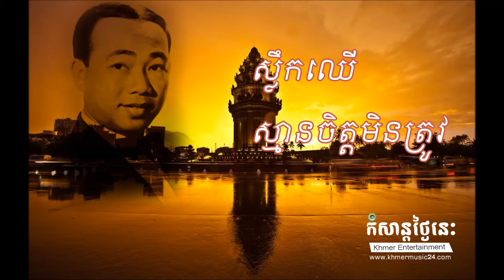0067- Sleuk Chher; Smanchit Mintrov-Sin Sisamuth Collection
1- Sleuk Chher-Sin Sisamuth
2- Smanchit Mintrov-Sin Sisamuth

The most popular Cambodia website that will entertain you for relax, enjoy and better to release stress. You will get Sin Sisamuth collection songs, Sin Sisamuth song, Sin Sisamuth mp3, Khmer old song, Keo Sarath collection, Reaksmey Hang Meas and Hnag Meas production, M production, Sunday production, Town production, Big Man and others most popular Khmer songs. This blog will provide you related to Khmer movies, Thai dubbed lakhorn in Khmer, Chines movies, and most popular Hollywood movies. You will laugh with the comedy movies from CTN, SEA TV, Bayon TV, TV5, TV3 and My TV.

for more Sin Sisamuth song and movies.